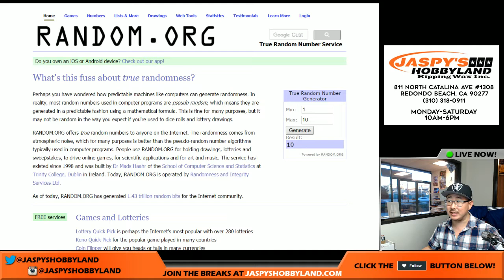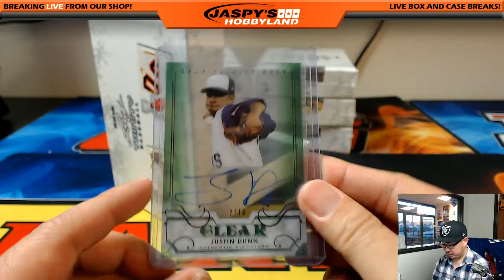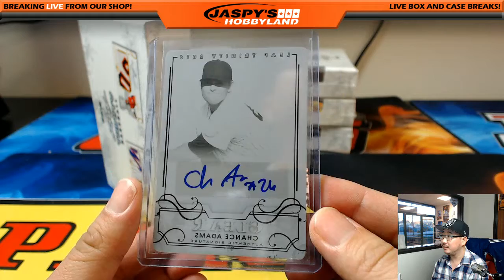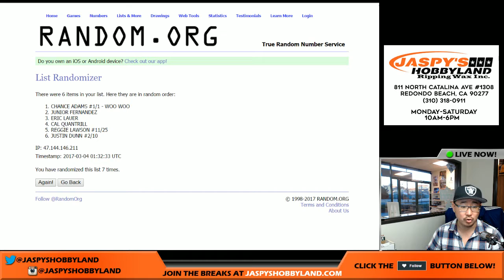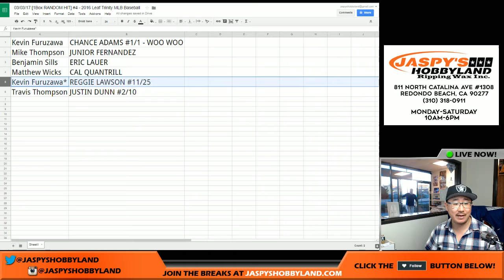03/03/17 [1Box RANDOM HIT] #4 - 2016 Leaf Trinity MLB Baseball